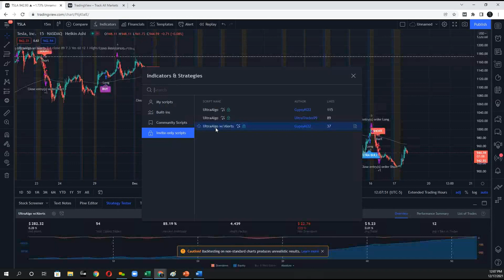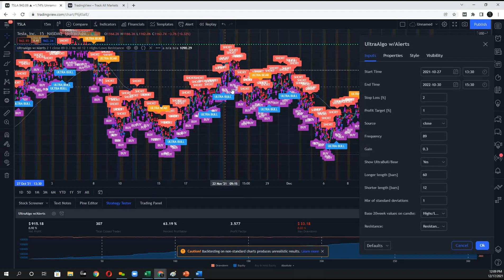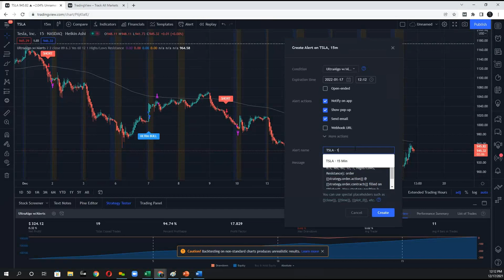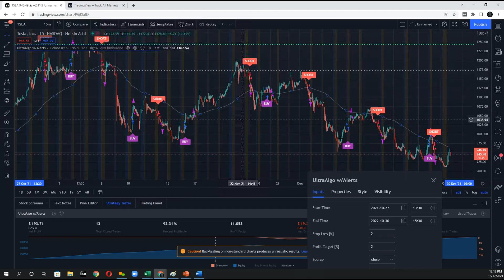Getting Started | Trading Strategy Optimization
How to optimize the trading strategy on Tradingview by setting a defined Lookback period along with Profit Targets / Stop Limits. Optimization goals include a focus on Closed Trades, Net Profit, Profit Factor, Percentage Profitability and Max Drawdown.